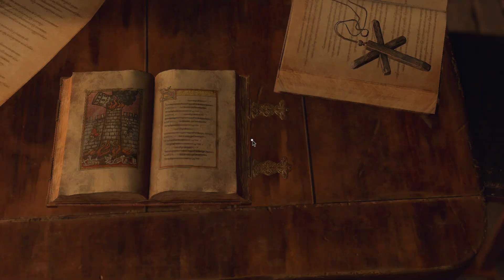Resident Evil 4 (Chapter 8) [Hardcore] No Commentary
Chapter 8 of adrenaline rush. My favorite part of the game.